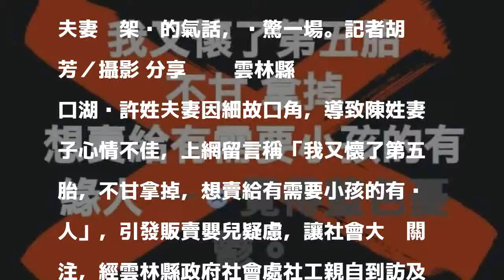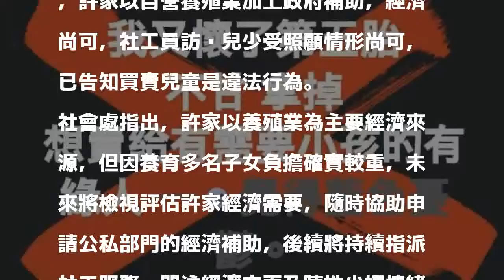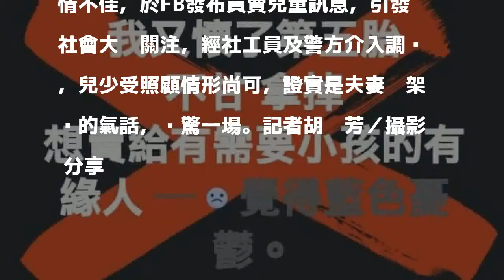與夫吵架心情差 妻臉書PO文要賣兒引虛驚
雲林縣口湖鄉許姓夫妻因細故口角，導致陳姓妻子心情不佳，上網留言稱「我又懷了第五胎，不甘拿掉，想賣給有需要小孩的有緣人。」引發販賣嬰兒疑慮，所幸是夫妻吵架說的氣話，虛驚一場。記者胡瑋芳／攝影 分享        雲林縣口湖鄉許姓夫妻因細故口角，導致陳姓妻子心情不佳，上網留言稱「我又懷了第五胎，不甘拿掉，想賣給有需要小孩的有緣人」，引發販賣嬰兒疑慮，讓社會大眾關注，經雲林縣政府社會處社工親自到訪及警方介入調查，陳姓少婦到金湖派出所製作筆錄稱只是夫妻吵架說的氣話，並未買賣兒童，證實虛驚一場。

發表評論評論如下。